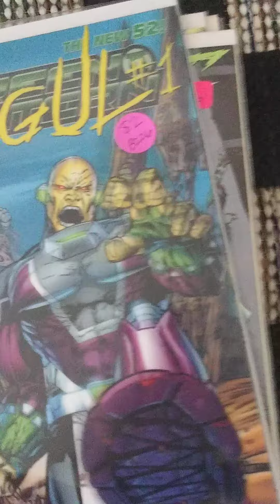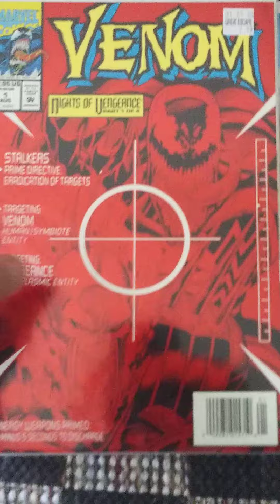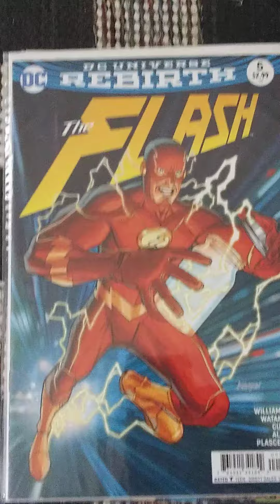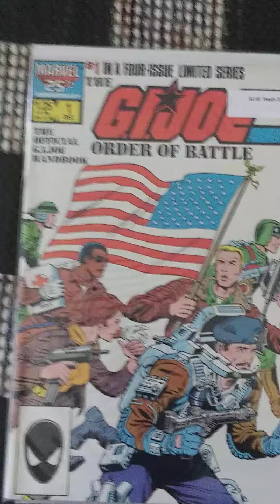200 Subs Contest Winner 🎉👀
(This videovis for adults as always) Thank You All Who Entered 👍. Who won?